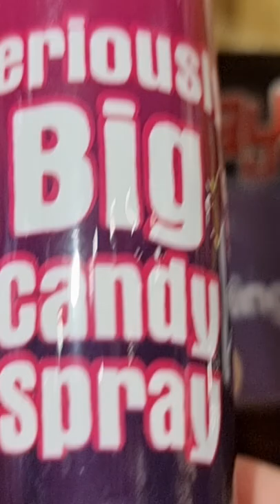AMAZING VIMTO BIG CANDY SPRAY